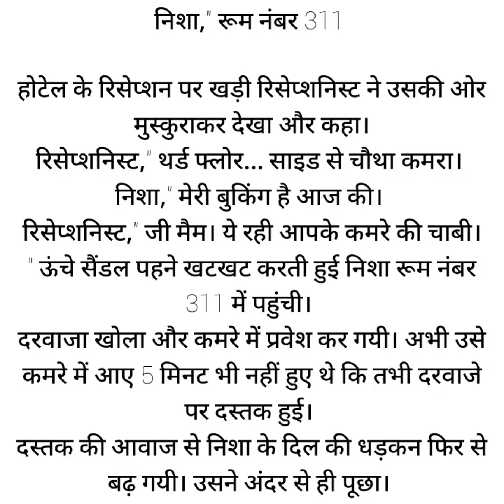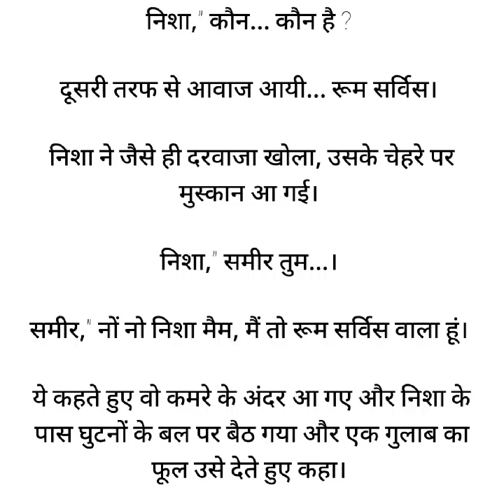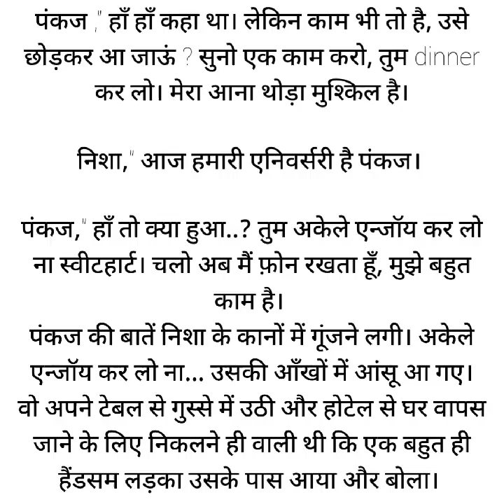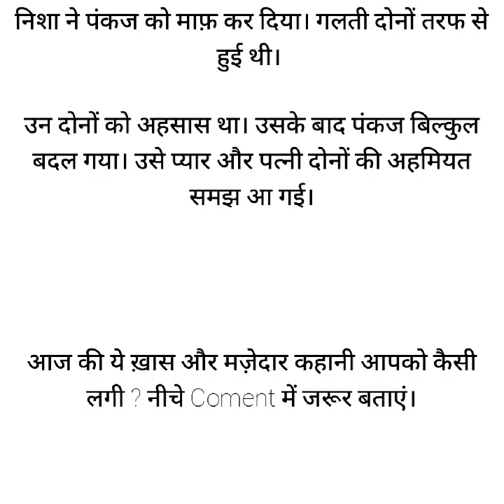पति पत्नी और प्रेमी | Pati Patni Aur Premi | Husband Wife Story | Moral Stories